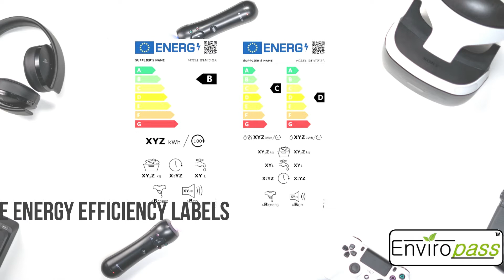Electronic Product Labels with Environmental Requirements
In this video, I'll present you with some of the main environmental labels for electronic devices and what they entail.

First, you’ll see the different marks covering RoHS compliance.

Secondly, I'll give you two examples of the chemical-free types of marking of electronic equipment.

Thirdly, we look at labels disclosing hazardous substances.

Fourthly, you will find out marking related to energy efficiency.

00:06 1- RoHS marking
00:23 2- 'Chemicals-free' marking
00:33 3- Substances contained
00:50 4- Energy efficiency labels
01:12 5- Labeling your products?